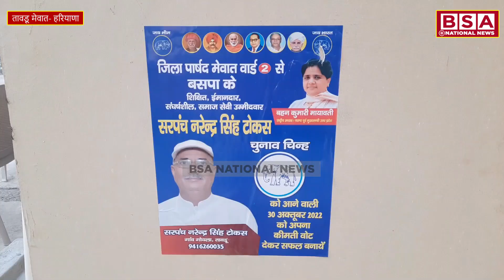बसपा ने कद्दावर नेता सरपंच नरेंद्र सिंह टोकस को तावडू मेवात के वार्ड न. 2 से पार्षद प्रत्याशी बनाया